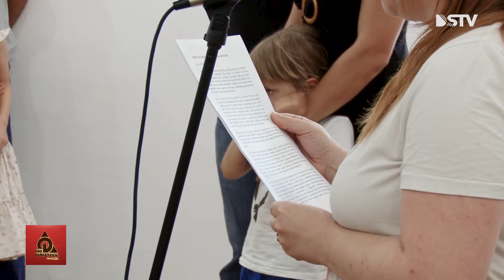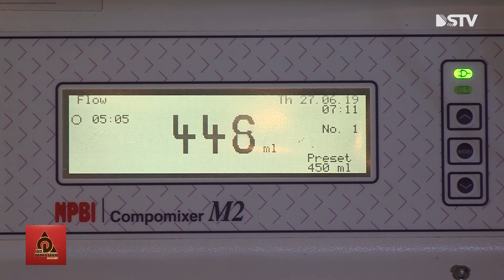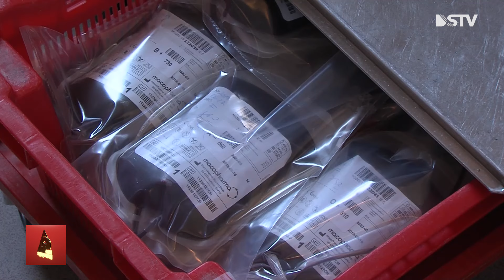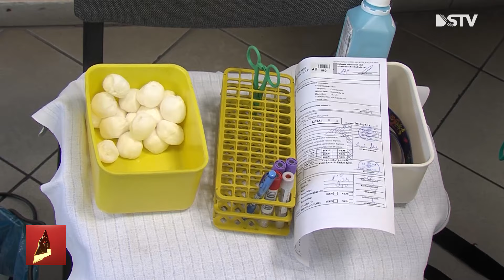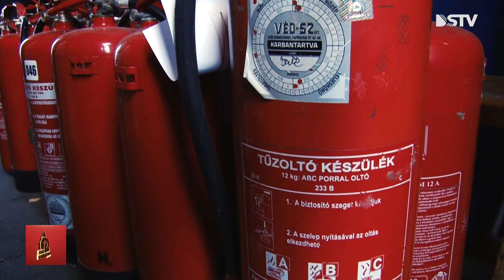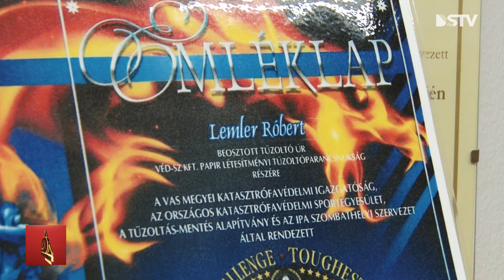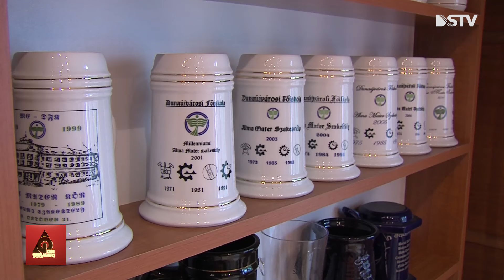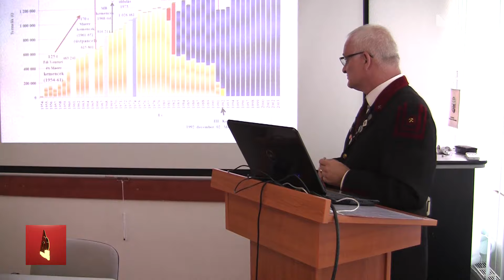DSTV | 2019. július 31. Dunaferr Magazin